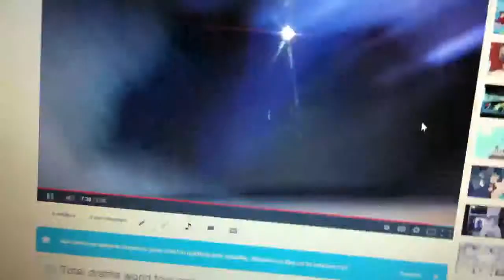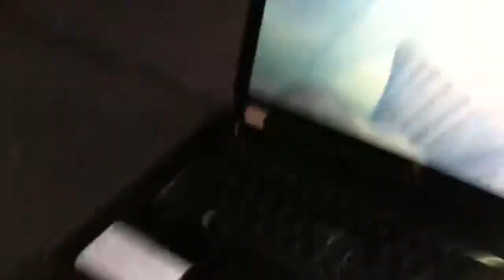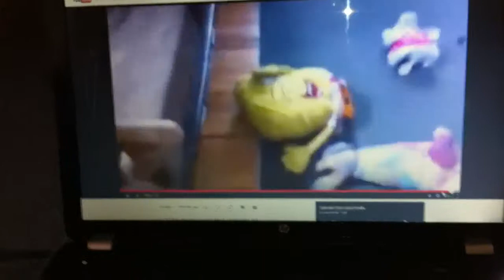Total drama world tour episode 12